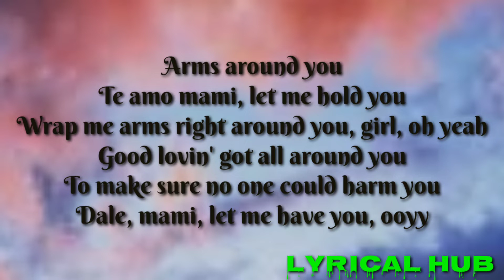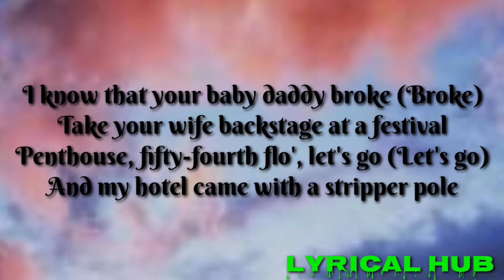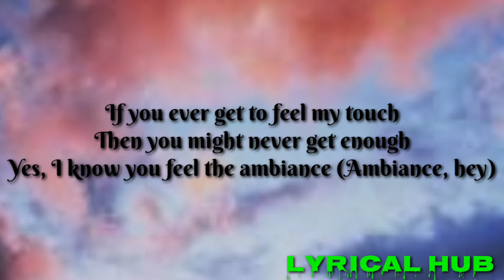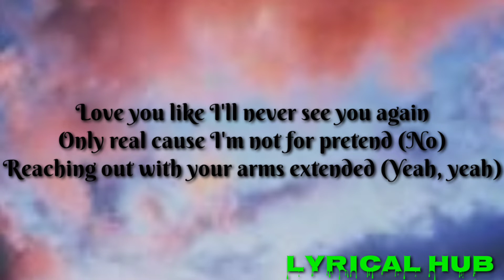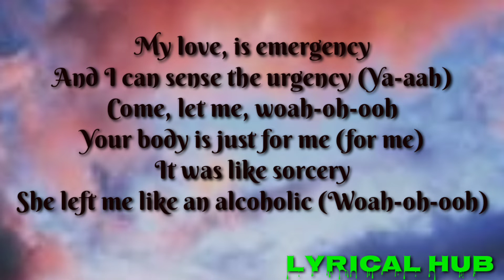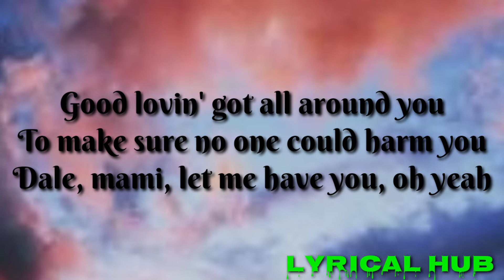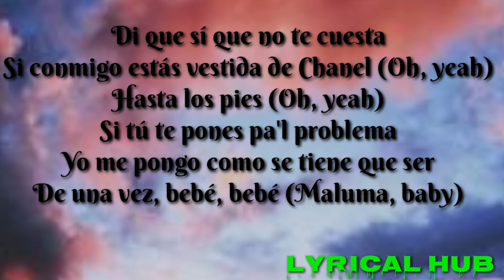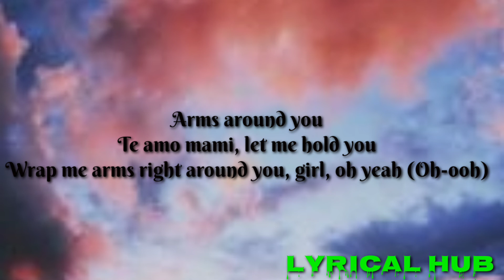XXXTENTACION- Arms Around You ft. Lil Pump , Swa lee , & Maluma